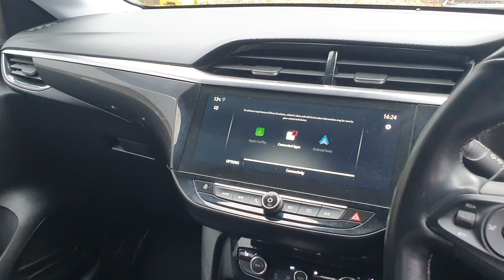Video of SD21PPZ